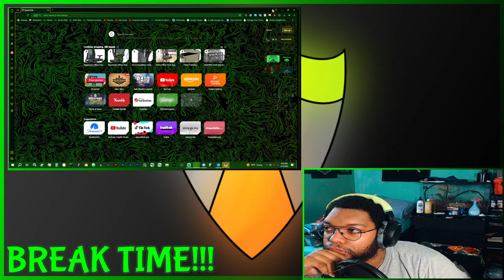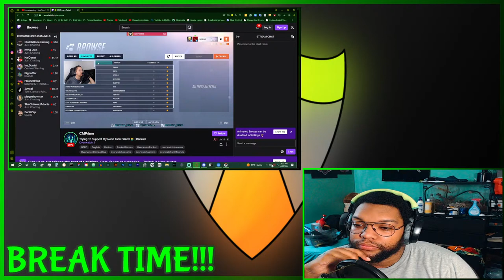OVERWATCH 2 RANKED, BULLYING AS A TANK!!!!!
Just a guy trying to have fun and make people laugh. Doing my best to make entertaining content with a normal, relatable view of life. I try to upload it as all things possible, but sometimes life gets in the way; it happens.

Uploads (2-3) times a week

Streams every weekend (4-8pm)

Flag hateful comments or spam...we don't want that trash here.

I'm taking criticism if it isn't ignorant.